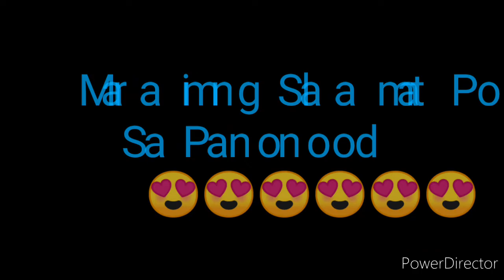STL AKLAN RESULT TODAY 2pm DRAW RESULT JULY 16, 2022 2pm DRAW